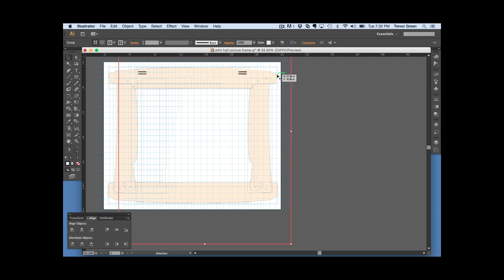John Hall Frame (Popular Woodworking #177)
This is a slightly larger version of the John Hall Frame that appeared in Popular Woodworking #177. This particular build/plan was by Marc Spagnuolo.

Support Trevor's Workshop by shopping on Amazon